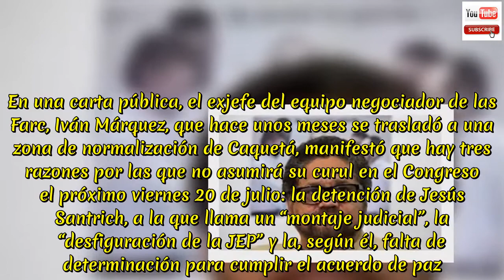Iván Márquez no se posesionará el 20 de julio en el Congreso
Iván Márquez no se posesionará el 20 de julio en el Congreso.Mientras que el exjefe del equipo negociador de las Farc hizo pública una carta en la que manifiesta que no asumirá su curul en el Congreso, la posesión de Jesús Santrich sigue en duda. En una carta pública, el exjefe del equipo negociador de las Farc, Iván Márquez, que hace unos meses se trasladó a una zona de normalización de Caquetá, manifestó que hay tres razones por las que no asumirá su curul en el Congreso el próximo viernes 20 de julio: la detención de Jesús Santrich, a la que llama un “montaje judicial”, la “desfiguración de la JEP” y la, según él, falta de determinación para cumplir el acuerdo de paz. Márquez asegura que estos son obstáculos insalvables para su posesión y que prefiere, desde fuera del Congreso, seguir luchando para que se retome lo acordado en La Habana. “Siento que la paz de Colombia está atrapada en la redes de la traición, y no tanto porque no se haya materializado lo acordado -que requiere unos tiempos para su concreción-, sino por las modificaciones introducidas que desfiguraron el acuerdo”, afirma en su misiva. Por su parte, aunque los líderes de las Farc buscan que Jesús Santrich pueda asistir el próximo viernes al Congreso, hoy la Fiscalía aclaró en un tuit, que la decisión de que tenga permiso para posesionarse no dependerá de la JEP sino de la Fiscalía.  .Márquez sería remplazado en su curul por el siguiente miembro de la lista presentada por el movimiento en las elecciones al Congreso, Benkos Biojó.